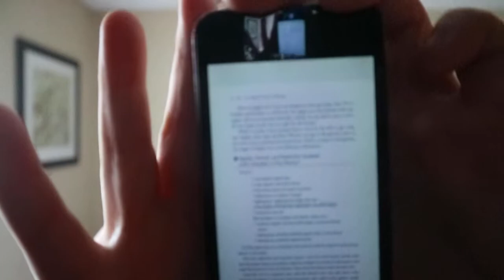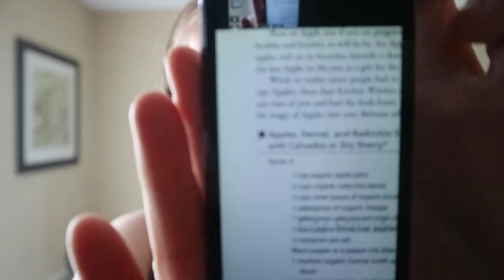The Sacred Herbs of Spring